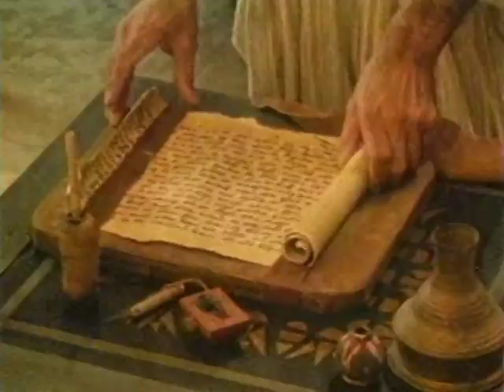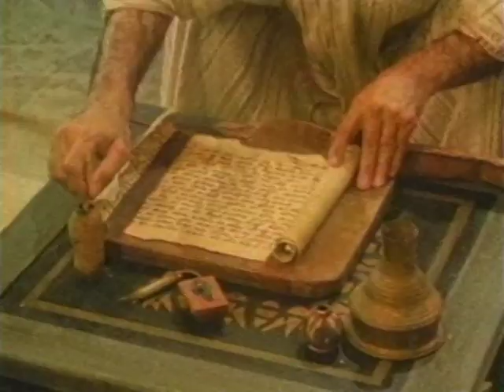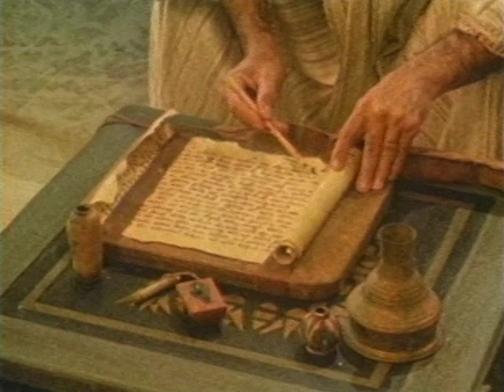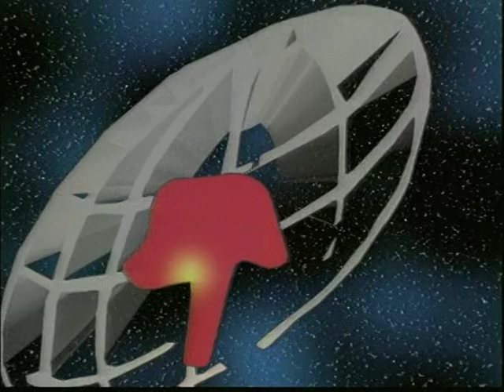Parábolas de Jesus 04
Parábolas são comparações colhidas do cotidiano da vida do povo, usadas para transmitir algum ensinamento.
Jesus, em sua pregação, utilizou parábolas com aspectos do dia a dia, como: família, campo, agricultura, e outros, para facilitar a compreensão da verdade ensinada.
Parábolas de Jesus, filmadas na Palestina, traz, além de seu valor bíblico, uma visão histórica dos lugares de onde Jesus passou.